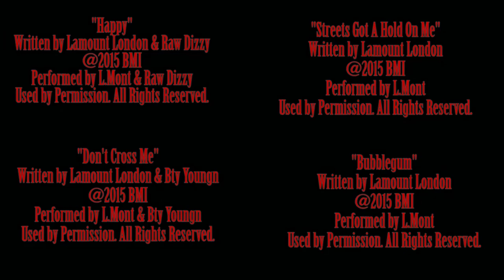HeartfeltEmpireMuzik Vlog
The Heartfelt movement is the new way of the new future, its the future of the future!.

HeartfeltEmpireMuzik Vlog was shot & edit by: tazflcn 4rm
SN: Two scenes was taken from clips shot by "KingChuckMulaTv"
Directed by: tazflcn & L.Mont

Tazflcn Contacts
twiter:@tazflcn